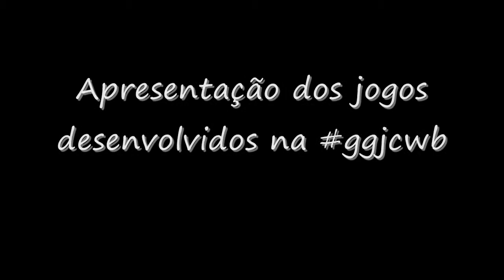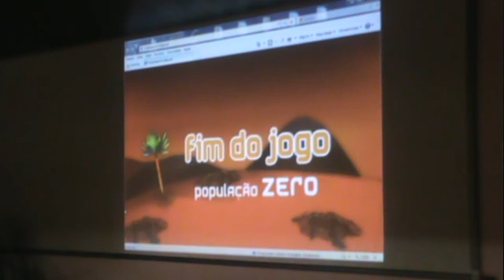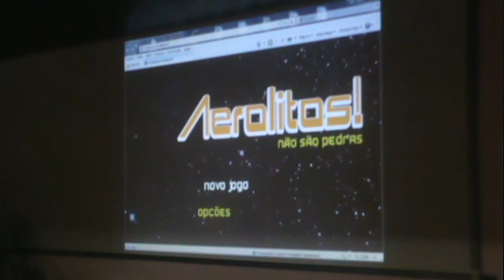Global Game Jam 2011 - PUCPR/Curitiba - Apresentação dos Jogos - Aerólitos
- Apresentação dos jogos implementados na Global Game Jam 2011, que aconteceu em Curitiba na PUCPR de 28 a 30/1/2011.
*** Apresentação do jogo 'Aerólitos' ***